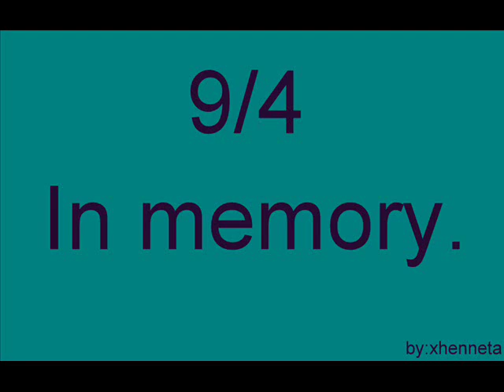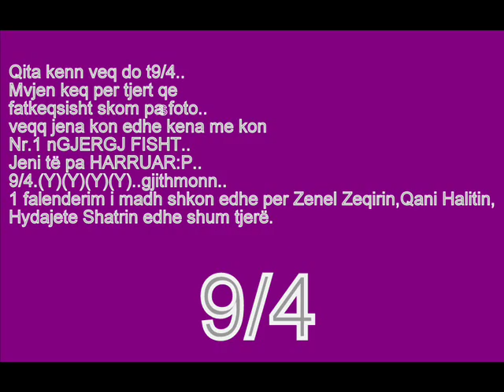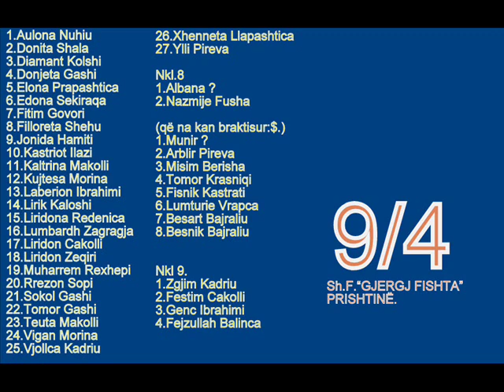9/4 Gjergj Fishta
krejt klasa 9/4 Gjergj Fishta